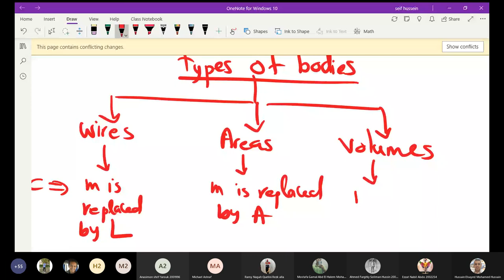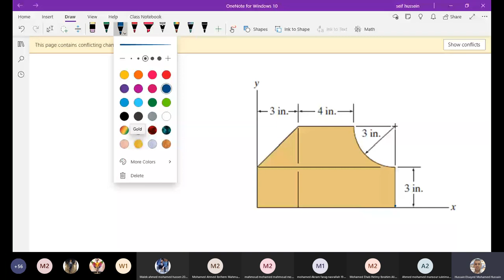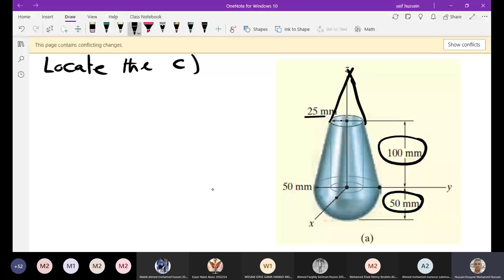[PHM031] Statics Lec (8) Dr. Hussain ElSayed